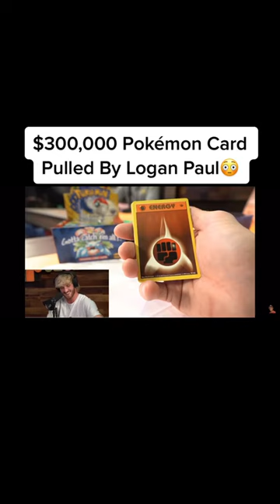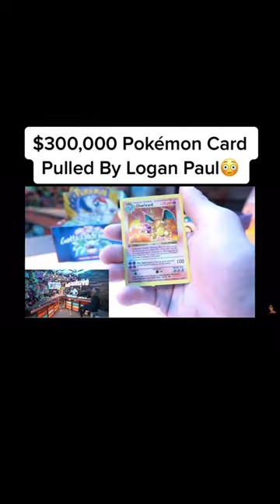$300,000 Pokemon Card Pulled By Logan Paul!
I'll be posting my own content and the best Pokemon videos I can find daily!

Make sure to follow on other socials as well!